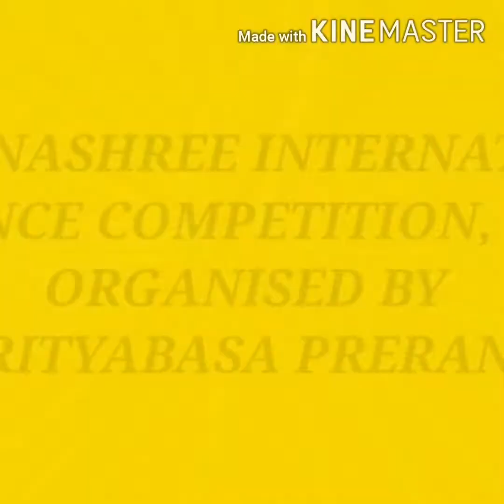PRERANASHREE INTERNATIONAL ONLINE DANCE COMPETITION,2020 4TH DAY OF 1ST ROUND (GROUP A & B)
ORGANISED BY NRITYABASA PRERANA